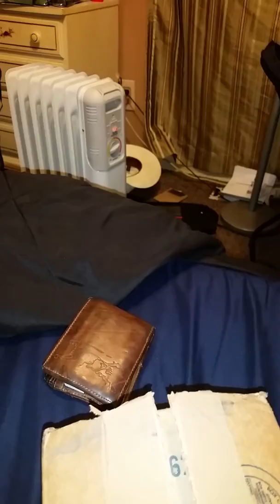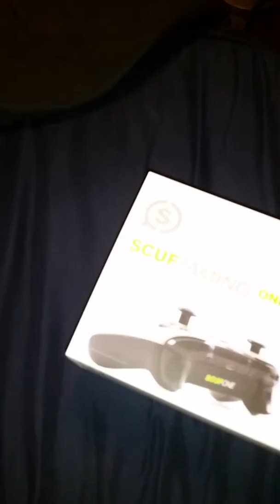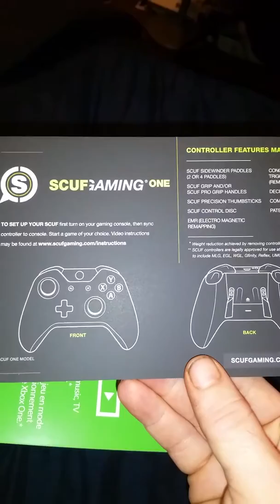Unboxing My @scufgaming controller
Got my scuf finally here is a unboxing for you